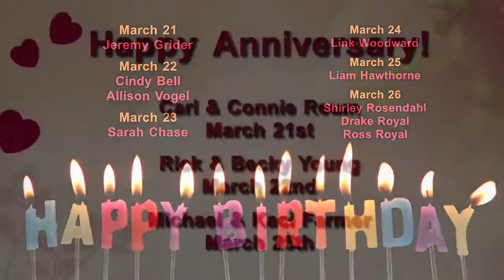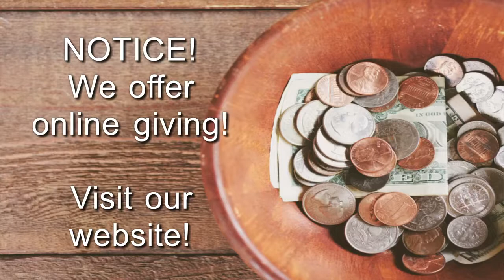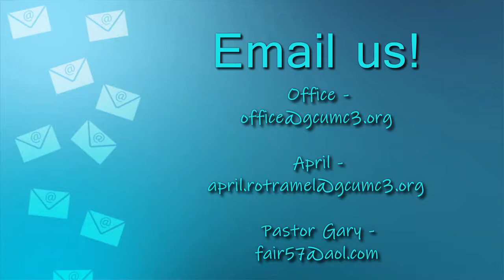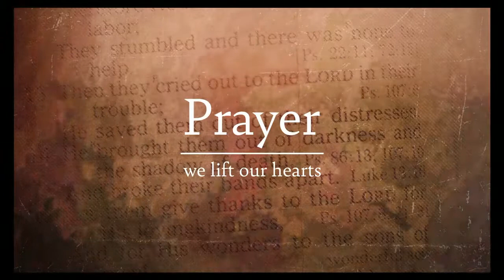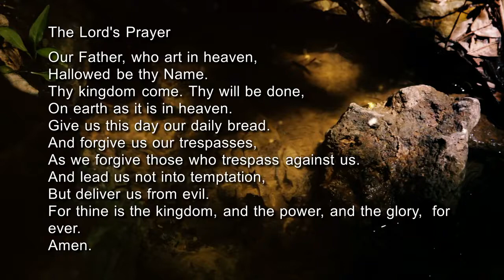Sun., Mar. 21st, 2021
Welcome to worship on this Fifth Sunday of Lent!
Message: Rev. Gary L Fairchild
Liturgist: Jennifer Arsenault
Organist: Beverly Nagle
Tech: Gabe Fairchild, April Rotramel, Susan Schultz
Songs: TFWS #2152 Change My Heart O God; UMH # 593 Here I Am, Lord;
TFWS #2222 Servant Song
If you believe in the mission of our church and want to financially support our ministries, online giving may be accessed
March Mission Socks: Nepal School (available at link above)
As always, if you have any prayer joys and/or concerns, please message us here via Facebook or contact the office at ; . Each Monday morning our Prayer Team lifts these submissions and prays, by name, for every member of our congregation.